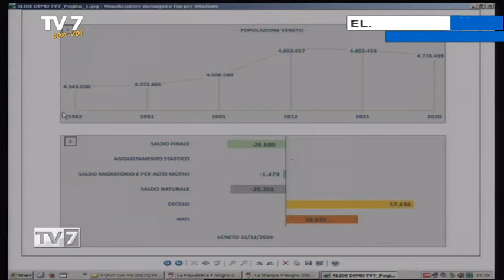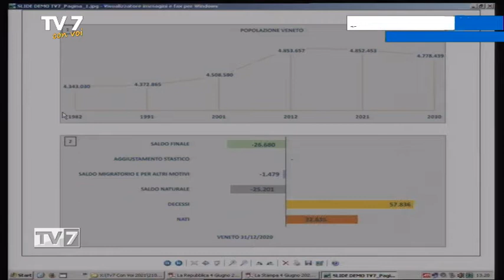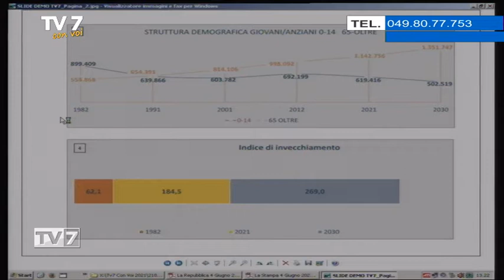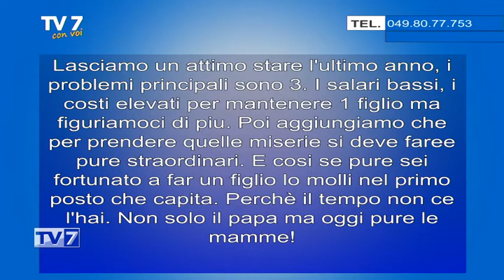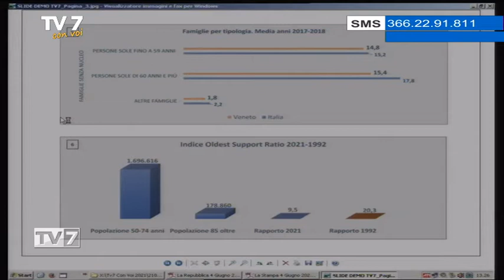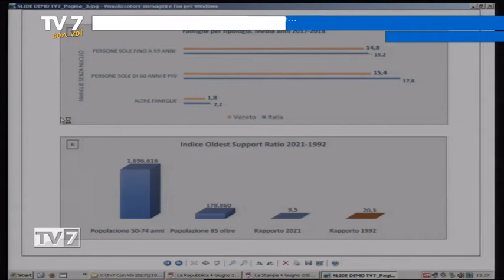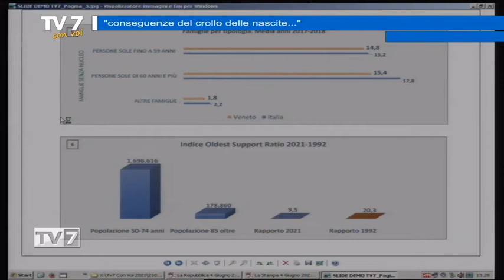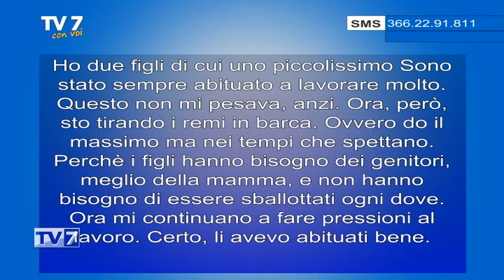Conseguenze del crollo delle nascite - Tv7 con Voi 04/06/21 (1 di 3)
Conseguenze del crollo delle nascite - Tv7 con Voi 04/06/21

Ospite:
- Renato Bressan, segreteria Spi Cgil Veneto
- Vigilio Biscaro, segretario generale Spi Cgil Treviso